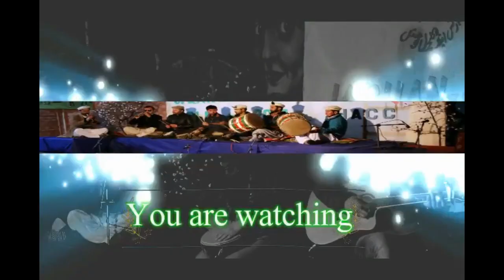Gilgit Baltistan topi Shati day.. 2018.. event clips at Hunza...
Due to respected CM GB Hafiz Hafeez ur Rehman now Topi and Shaati day is calendar event in Gilgit Baltistan. This 9th may is selected for topi and shaati day. Event organised by Hunza Arts and culture council and Tourism Department Hunza
You can watch with Juu tv GB: Shina Songs, Burushaski Songs,Balti Songs, Khowar Songs, Wakhi Songs, Chilasi Songs also songs of jabir khan jabir, salman paras, zafar waqar taj, iqbal hussain iqbal, rashid iqbal rashid, raja babar, Nisar Chahat, Khalid hussan abadi, Shahid Akhter Qalandar, Almas Eman, mansoor shahbab, rehmat ali, Abdul gafur chilasi and many more.. In famous musicians or Hareep Nawaz usatd Jan Ali, Muhammad Ali, ustad Kalb e Ali, Ustad Karim Qotoshi, Ustad Imtaiz, Hasnain Alam, Muneer, Razaaman, ustad Amin, Jan nisar and Fida Hussain and many more musicians pipe band shows, sports events, stage shows, live songs
Instrumental tunes, Solo performances and Music tutorials are also here. We promote new talent also.
Thanks for wathching. Please comment like or dislike